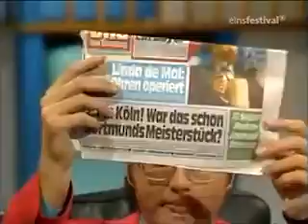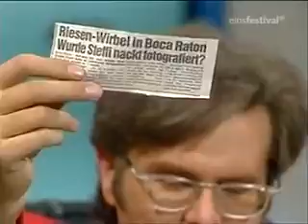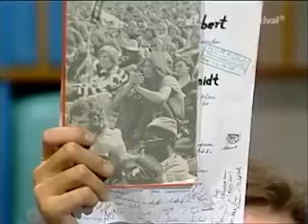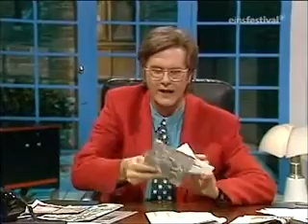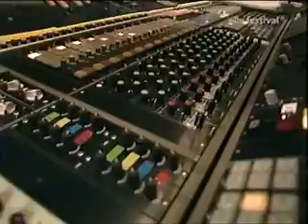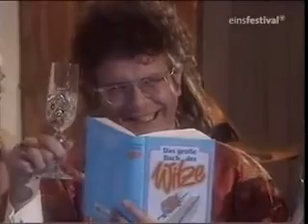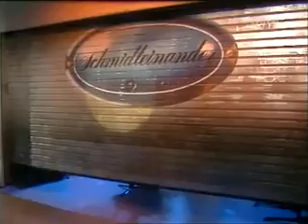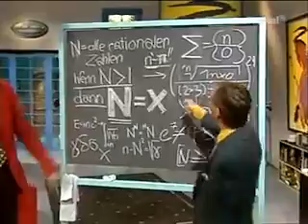Schmidteinander - Folge 14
Schmidteinander vom 8. März 1992 mit Harald Schmidt und Herbert Feuerstein.

Gäste:

Gunilla Gräfin von Bismarck
Rudi Carrell